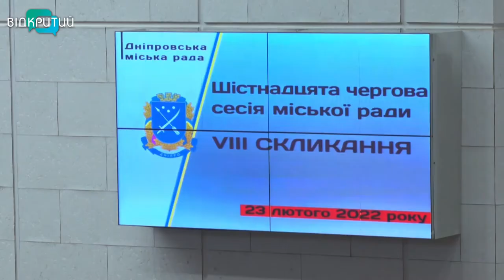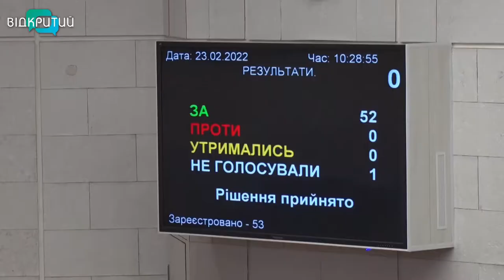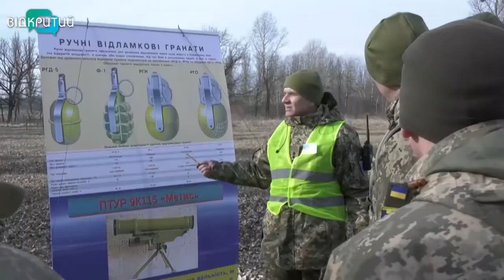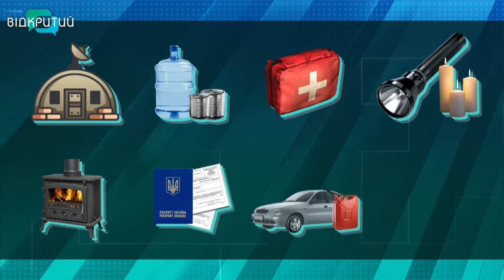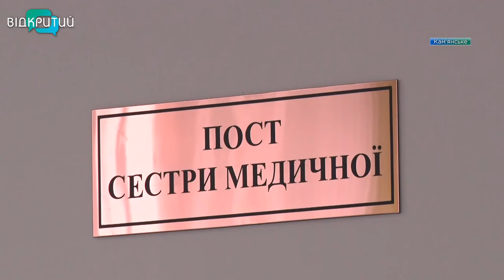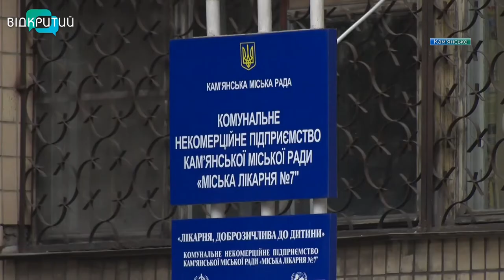Новини OPEN NEWS від 23 лютого 2022 року 18:15